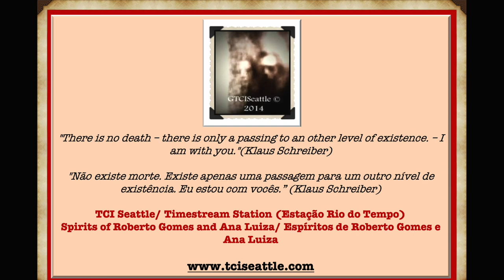Instrumental Transcommunication(Spirit Images-Afterlife-Paranormal)RL91 by TCISEATTLE- Simone Santos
ITC images/Transimagens

METHOD: VIDEO LOOP FEEDBACK BY KLAUS SCHREIBER (A PROMINENT TRANSCOMMUNICATOR) ON THE TUBE TV AND THE LED TV USING ONE REGULAR CAMCORDER DOING THE VIDEO LOOP AND AN INFRARED CAMCORDER RECORDING ON THE MOVIE SETTING.